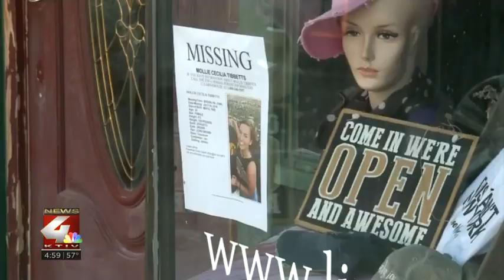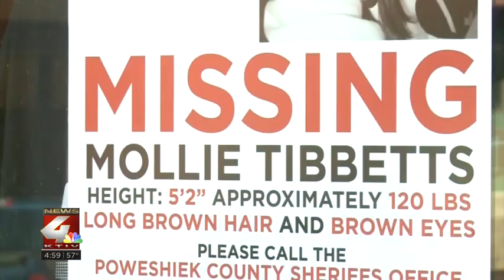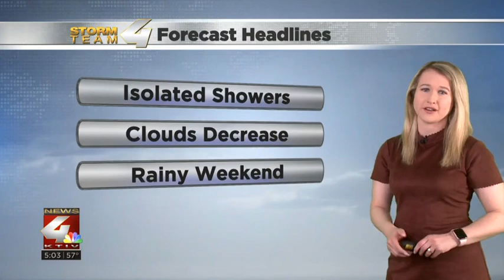Bahena Rivera Trial Closing arguments (May 27, 2021)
Closing arguments in one of Iowa's most publicized murder trials. The jury begins their deliberations in the murder trial of Cristhian Bahena Rivera

5PM Newscast